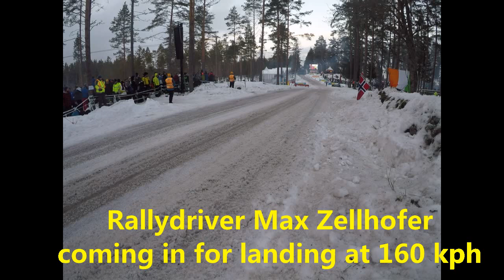Colins Crest WRC 2019. Max Zellhofer crash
Max Zellhofer flying over Colins Crest during the 2019 WRC Swedish rally. Going off after a very long jump of 37 meters.
Thank you for making a great show at the end. Hope to see you next year!